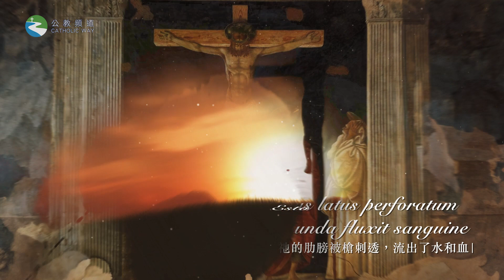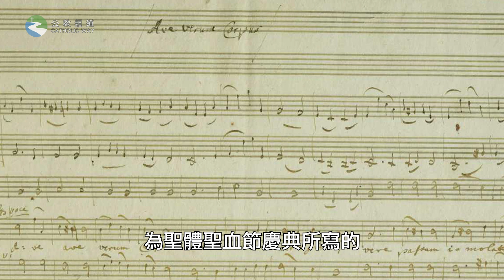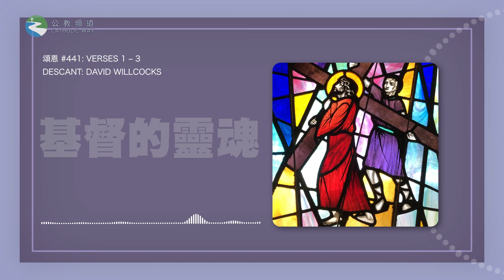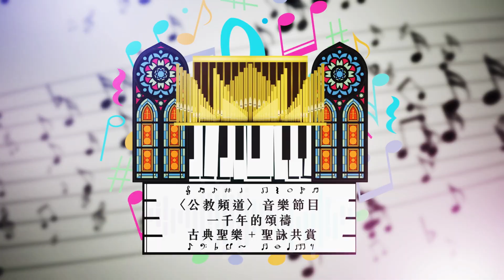〈公教頻道〉音樂節目 古典音樂 ＋ 聖詠共賞《一千年的頌禱》 9月7日 Ep 20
〈公教頻道〉音樂節目
   古典音樂 ＋ 聖詠共賞
《一千年的頌禱》 9月7日    Ep 20

1） Ave Verum Corpus (聖體頌)
      Composer: Wolfgang Amadeus Mozart (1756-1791)
      Text: Pope Innocent VI (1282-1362)

聖詠團 ： Vox Antiqua
音樂總監： 梁啟信

Ave Verum Corpus (聖體頌)

內容解說 ：
- 莫札特是古典時期的一位「音樂神童」。他的才華在他在世時就已備受賞識，無論
   在教會、宮廷、甚至民間，他的演奏及作曲天份都受人肯定; 莫札特在他短暫的人生中，
   寫了超過800首作品
- Ave Verum Corpus 是其中一首經文歌，是莫札特在他過世前半年，為聖體聖血節慶典所寫
- 相比起其他同期的莫札特作品，這首經文歌比較沉靜，似乎著重於創造一個平靜的氣氛，
   透過優美的旋律與和聲，讓人可以在聖體前默禱

2)    基督的靈魂   頌恩 #441: Verses 1 – 3

Descant: David Willcocks
歌詠團 ： Vox Antiqua